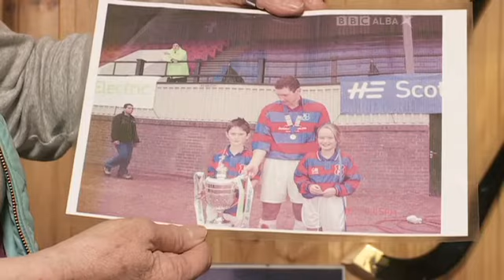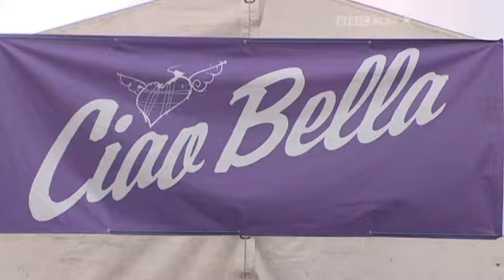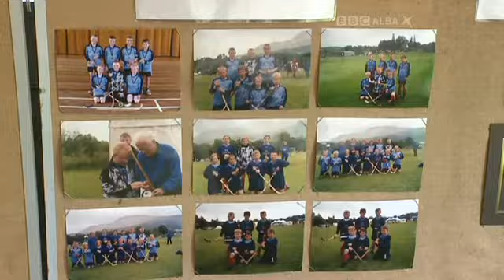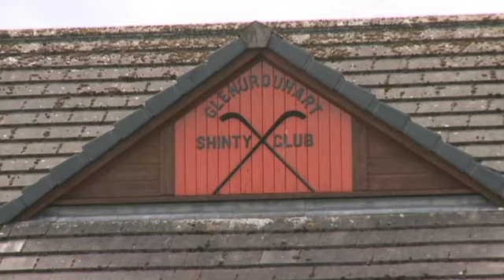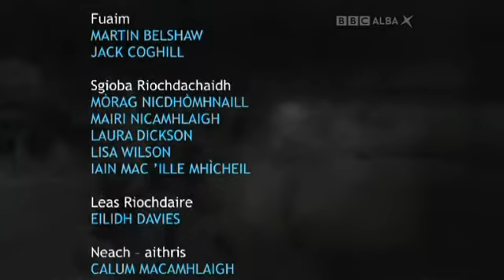Caman : Episode 3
Ann an Caman an t-seachdain sa, tha Niall Mac a' Phì bho sgioba a' Ghearastain ann an cuideachd a bhràmair aig taisbeanadh faisean. Tha athair Daibhidh Mac a' Phearsain a' bruidhinn gu onarach mu thinneas a mhac agus tha clann Bhorthwick a' deisleachadh airson an geam mòr an aghaidh Baile Ùr an t-Sleibh.
Fort William's Niall McPhee joins his award-winning fashion designer girlfriend Judy Clark at her latest show, David Macpherson's dad speaks candidly about his son's illness and the Borthwick family face rivals Newtonmore in the first old firm game of the season.